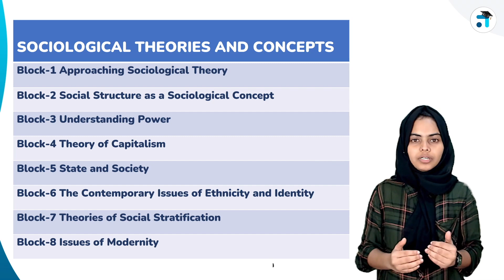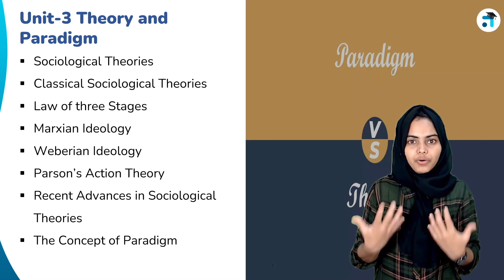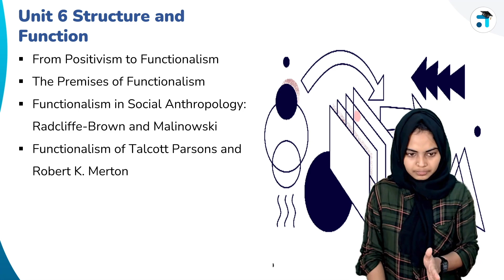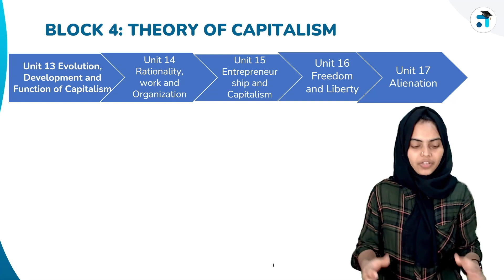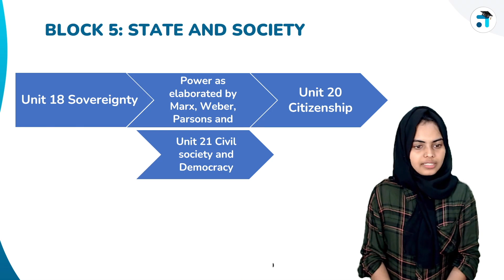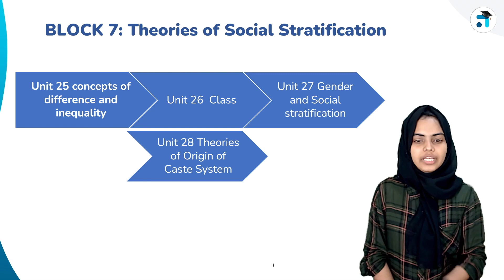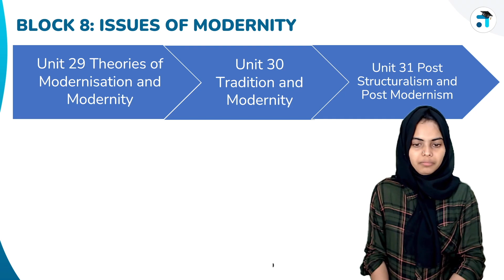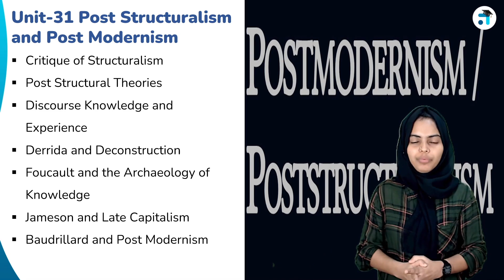Introduction | Sociological Theories and Concepts | MSO 001 | Kerala's no.1 IGNOU Coaching